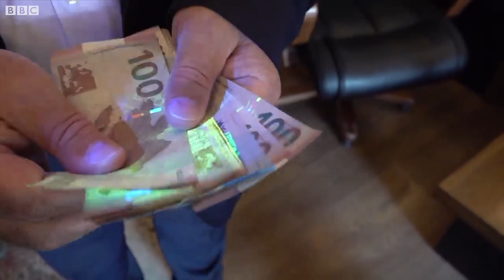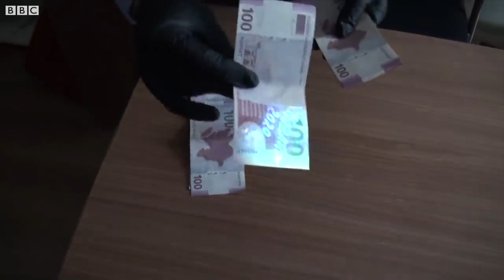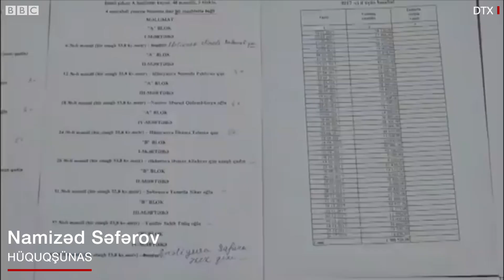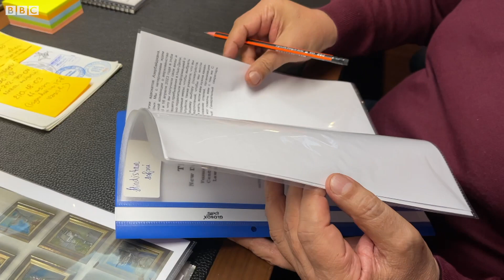Məmurların “milyonlarla manat” əmlakı əllərindən alınıb, sonra geri qaytarılır. Niyə?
Azərbaycanda vəzifə səlahiyyətlərindən sui-istifadə, mənimsəmə kimi ittihamlarla həbs edilən bəzi məmurların məhkəmə qərarı ilə müsadirə edilən əmlakları sonradan onlara geri qaytarılır.

Yerli mediada yayılan siyahılarda bu əmlakların dəyəri miyonlarla manat civarında qiymətləndirilir.

Bəs korrupsiya ittihamı ilə həbs olunan bəzi keçmiş məmurların əmlakları niyə müsadirə edilir və niyə sonradan özlərinə qaytarılır?